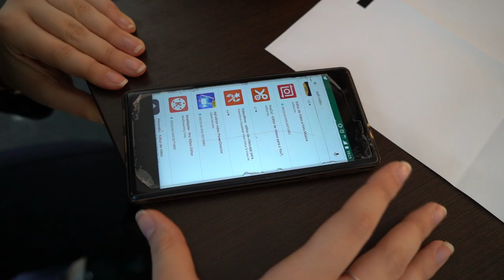Free Stock Footage